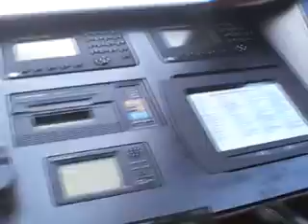Chris on Touch. Click more description.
This is a short video dedicated to Chris for his help during the shipyard period on MY TOUCH, Fort Lauderdale. After this, he accompanied the boat across the Atlantic with Dockwise and helped turn the boat around for the charter season ahead in Croatia.

Thanks Chris.